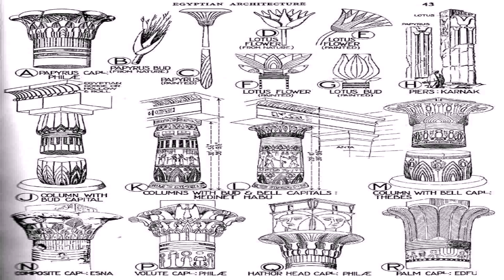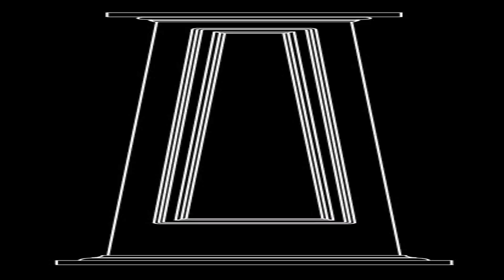House Style With Columns (see description) (see description)